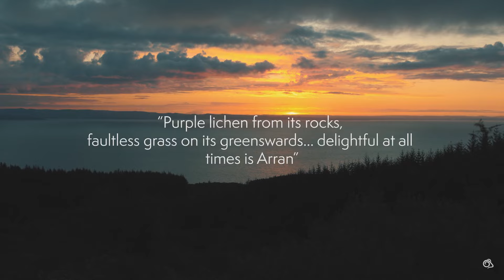Seven magical days spent exploring the delights of the Isle of Arran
The Isle of Arran lies like a sleeping warrior cradled in the  Firth of Clyde. This enchanting island beckons us with an invitation to adventure, impossible to resist.

So, it is here we head, to this 'Scotland in miniature', to put our new Spring/Summer Collection to the test.

Our adventure begins at Ardrossan on the mainland with a short ferry hop to the port village of Brodick.

From rugged highland peaks to verdant lowland glens, we roam. In ancient woodlands, history whispers on the heather-scented breeze. Dappled sunlight warms our skin and stirs our spirit. We drink it all in. Far above, the granite spires of Goatfell pierce the heavens.

Where Viking longships once raided, we kayak the coastline from Lamlash to Holy Isle. Seals, otters, porpoises, and dolphins bask in summer's glory out in the bay.

And, back ashore, as the horizon swallows the last scrap of sunlight, our reward - an ocean feast. The sweet seaweed-tinged aroma of hand-caught scallops cooked in their shells on the beach, our worldly cares float away on the sea-salt air.

Seven magical days we spent exploring the delights of Arran. Such times as these will linger long in memory.